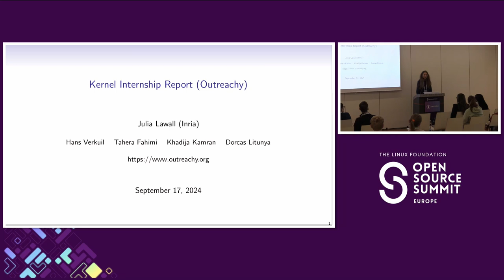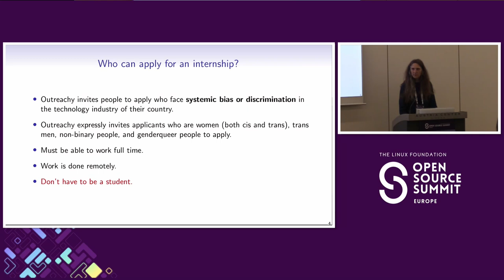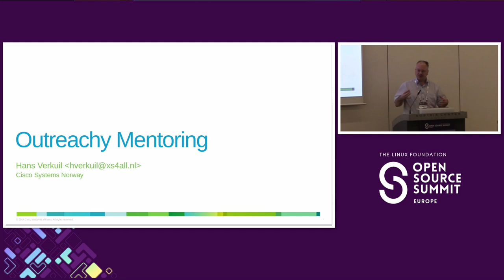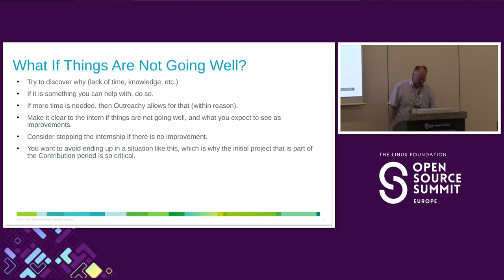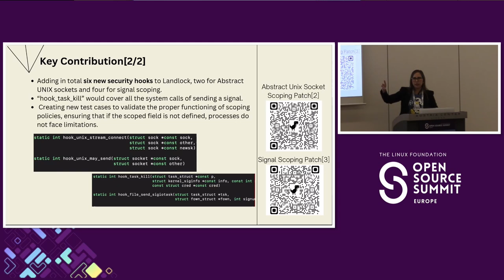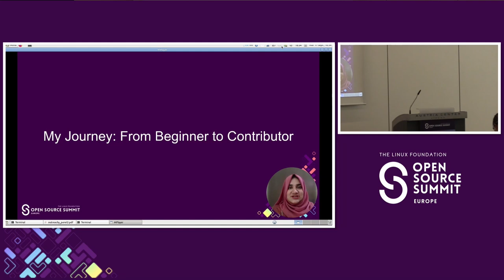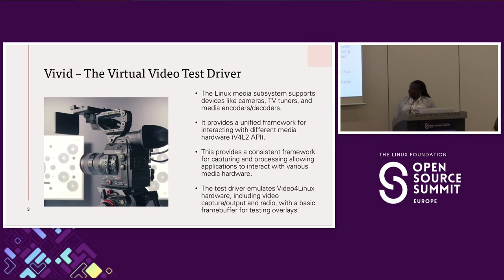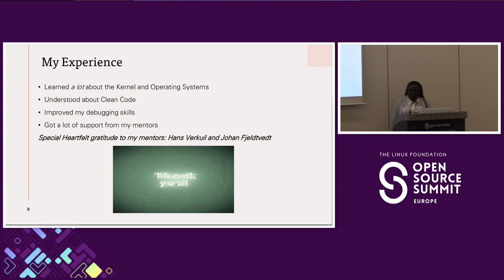Panel Discussion: Outreachy Linux Kernel Internship Report - Julia Lawall, Inria; Hans Verkuil, C...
Panel Discussion: Outreachy Linux Kernel Internship Report - Julia Lawall, Inria; Hans Verkuil, Cisco Systems Norway; Tahera Fahimi, University of Calgary; Khadija Kamran; and Dorcas Litunya, Jomo Kenyatta University

Come learn about the great accomplishments of our Outreachy Linux Kernel Interns! Outreachy offers open source internships to people subject to systemic bias and impacted by under-representation in the technical industry where they are living. Julia Lawall offers an overview of the Outreachy Linux Kernel Community followed by intern presentations showcasing their projects and experiences: * Dorcas Litunya: Improving support for the Vivid Test Driver * Khadija Kamran: Analyzing Linux Kernel Security Subsystems * Tahera Fahimi: Improving Landlock Access Control Linux Kernel Maintainer Hans Verkuil wraps up the panel by sharing his experience as an Outreachy mentor.